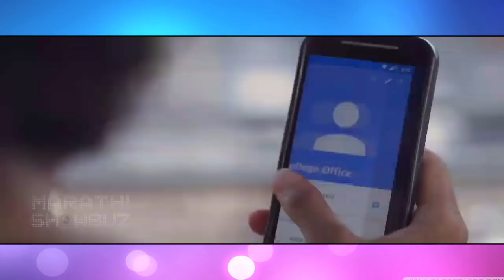5 Movies Of 2017 | Halal, Dashkriya, Kasaav | Marathi Entertainment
Check out list of Marathi movies that created controversy over their subject on title in year 2017. Watch this video only on Marathi Showbuz !